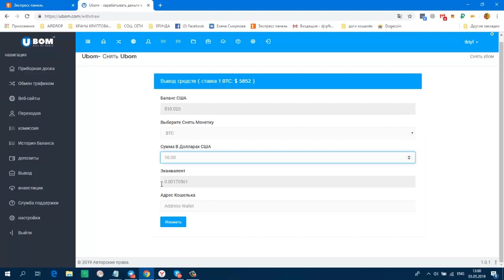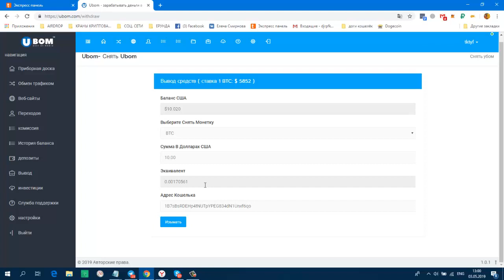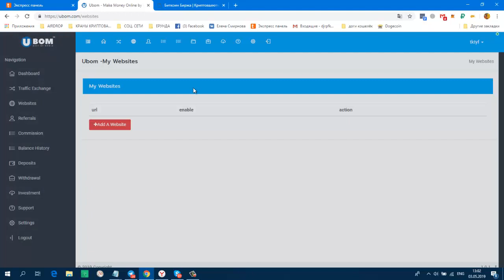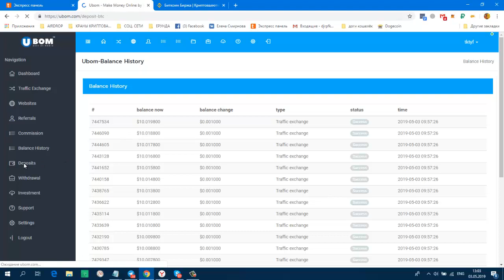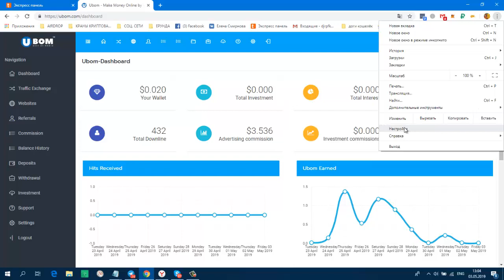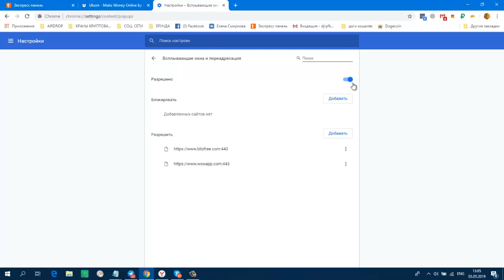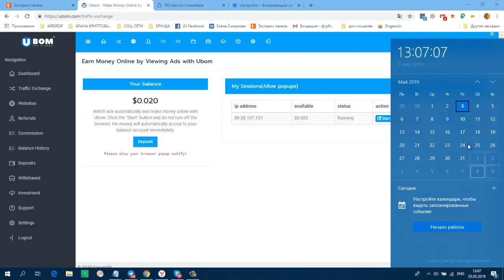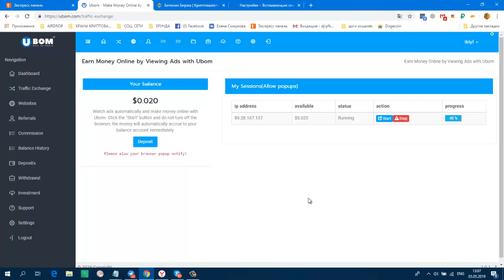НОВИНКА. БЕЗ ВЛОЖЕНИЙ UBOM Ставлю на Вывод 10 $ Заработок USD НА ПОЛНОМ ПАССИВЕ !